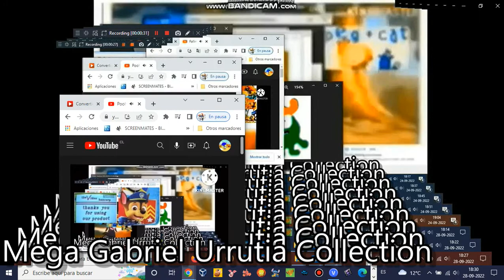Pooh And Piglet Are Falling Add Round 24